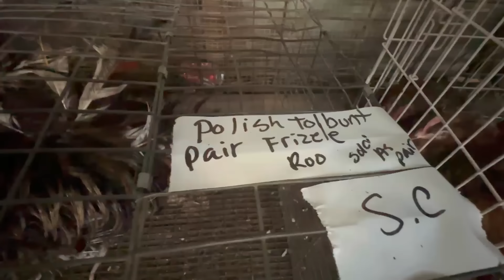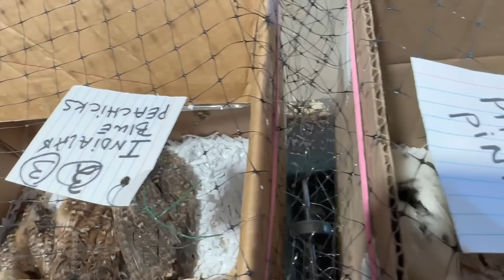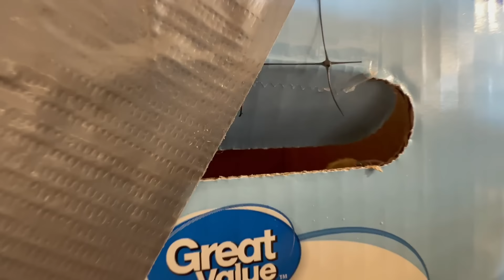Small Animals Unveiled: Auction Highlights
Watch as small animals are unveiled at the Oklahoma animal auction. Don't miss the highlights of this exciting events!